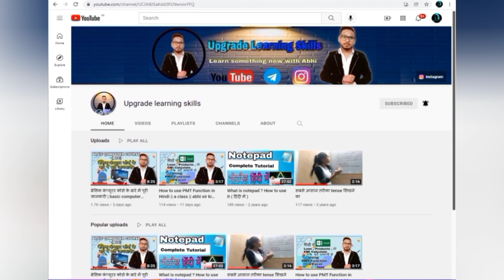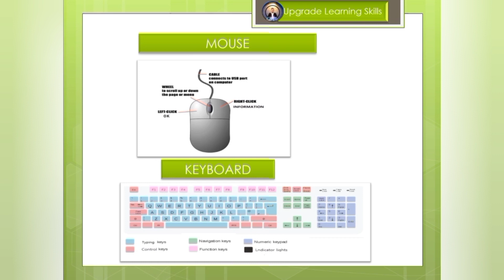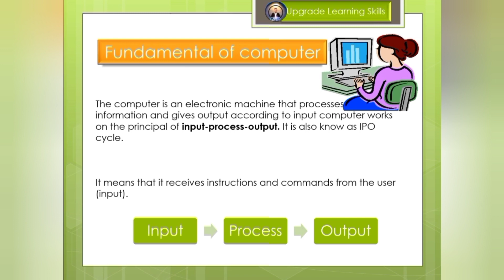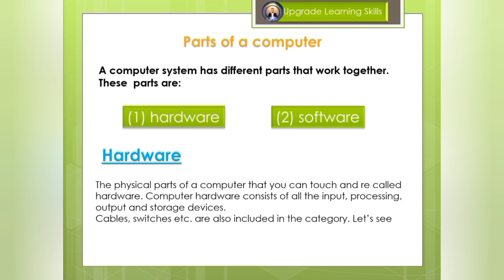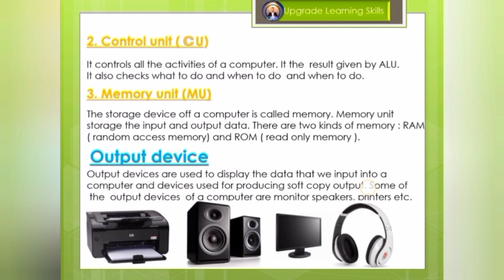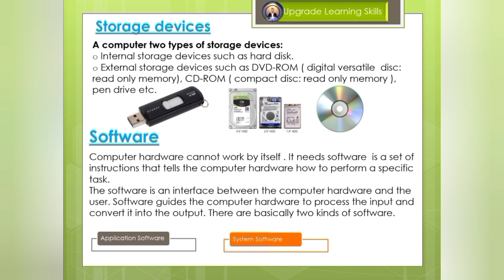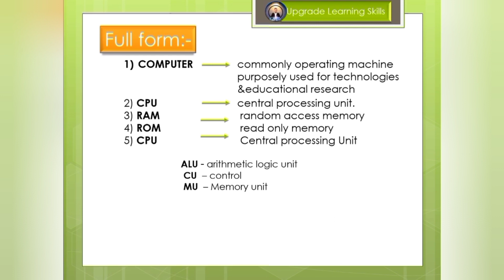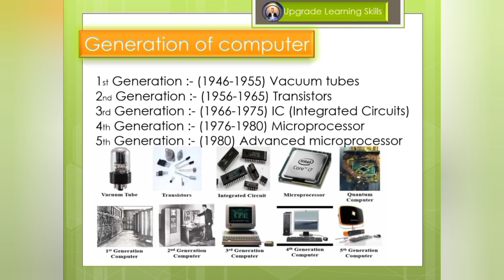#2 Fundamental of computer | Basic Computer syllabus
About this Video:-  Iss video me hum fundamental of computer ke baare me sikhenge.

Fundamental of computer | Basic Computer syllabus | BCC VS CCC Course

Your Quarry:- ✍✍✍✍✍
 1. ek online Point.
2. ek online.
3. ek, बेसिक कंप्यूटर कोर्स के बारे में पूरी जानकारी.
4. BCC Syllabus.
5. Details About Basic Computer Courses.
 6. about of Basic Computer Course.
7. what is bcc, what is BCC?
8. Basic Computer Course Syllabus.
9. what is Basic computer course?
10.Details About Basic Computer.
11.बेसिक कंप्यूटर कोर्स के बारे में.